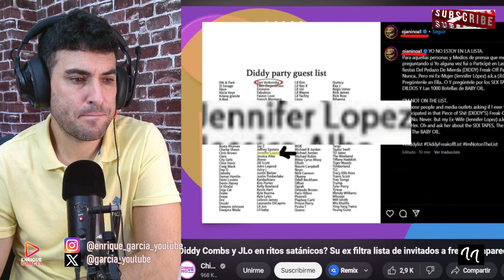JLO CONFIRMADA EN LOS RITOS SATÁNlCOS CON DIDDY COMBS Y JAY Z, EX DE BEYONCÉ